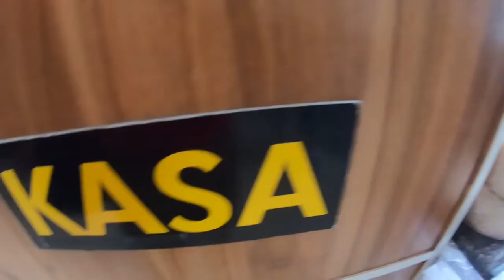Nyobain salah satu makanan khas Turki "CIBOREK" di kota Bandirma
Assalamualaikum kali ini aku nyobain salah satu makanan turki khususnya di kota bandirma yaaa temen2 namanya ciborek rasanya lezzattt. jd disetiap kota di turki ad makanan khasnya dan "CIBOREK" adalah makanan yng menjadi khasnya di kota bandirma kt temen² aku yaaa😁😁